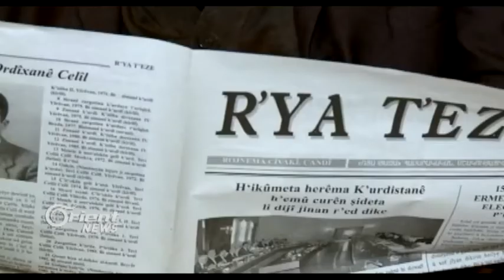Li Ermenistanê hin Êzdî xwe ji neteweya Kurdî bi dûr dixin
Li Ermenistanê, beşek ji Kurdên Êzdî daxwaza rakirina navê Kurd ji ser xwe ji hikûmeta Ermenî kirin, û ew bi dest xistin.
Çawa çê bû, û hirguliyên vê mijarê çi ne?